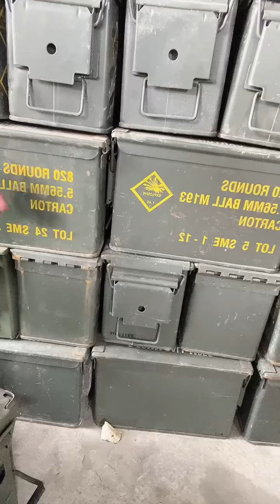Thùng đạn về số lượng lớn mấy a tranh thủ chốt hàng đẹp siêu tầm hé 091.55.44.667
Thùng đại liên chuẩn USA 85-90% khá đẹp
Kích thước 28 X 15 X 19, 7Lít
Nặng 2.8kg
Giá 300k thùng 2cái bao ship
Ship COD tận giường 😘😘
Có tróc nhẹ, cấn nhẹ do vận chuyển, nhưng không đáng kể

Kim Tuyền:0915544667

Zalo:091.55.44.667